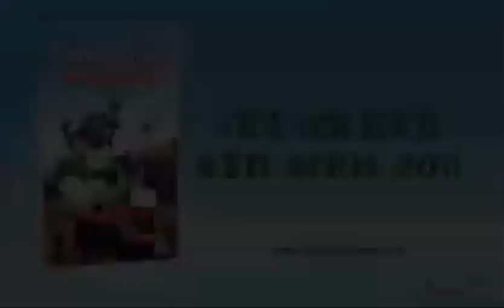Shaun The Sheep The Big Chase DVD Trailer (VERY RARE)